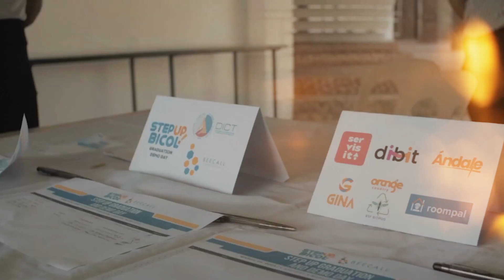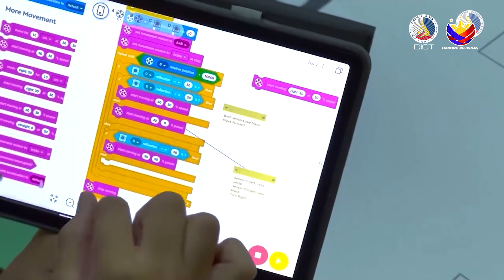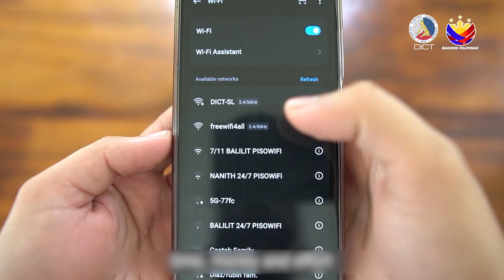National ICT Month 2024: Tuloy Po Kayo sa Bayang Digital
ANO ANG BAYANG DIGITAL PARA SA'YO?

Sa Bagong Pilipinas, sama-sama nating itatatag ang isang lipunang moderno, malikhain, at kayang makipagsabayan sa mabilis na pagbabago ng teknolohiya. Isang lipunan kung saan ang teknolohiya ay nagsisilbing tulay tungo sa kaunlaran, at bawat Pilipino ay may pantay na oportunidad sa bagong kaalaman at inobasyon.

Sa Bayang Digital, ang bawat Pilipino ay may access sa teknolohiyang magpapaunlad ng ekonomiya at magpapalago ng mga oportunidad sa edukasyon, kalusugan, at serbisyo ng pamahalaan.

Dahil Bayang Digital ang Bagong Pilipinas, bawat Pilipino ay may kakayahan at kumpiyansang harapin ang hinaharap.

Kasama niyo kami sa Department of Information and Communications Technology sa isang makabuluhang paglalakbay tungo sa Bayang Digital sa isang Bagong Pilipinas na makatao, makabago, at progresibo!